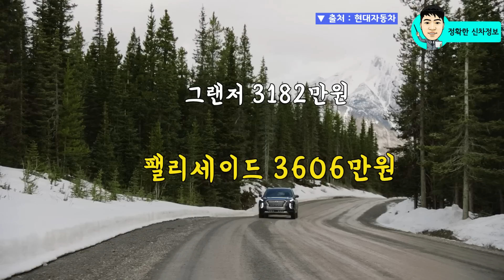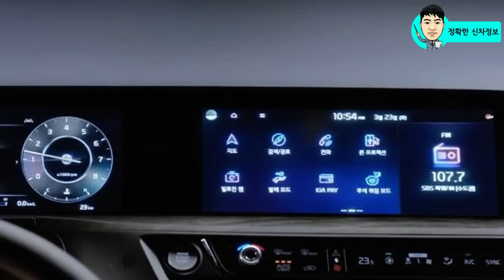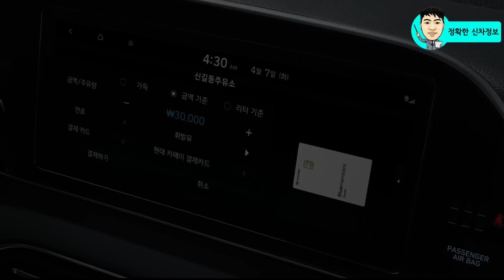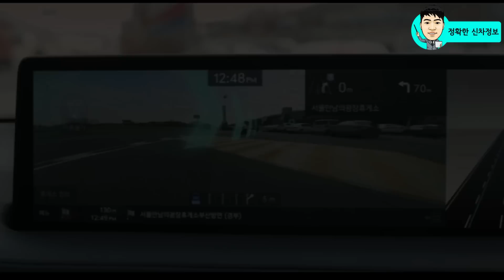팰리세이드 페이스리프트! 그랜저급 이상의 실내공간! 6가지 변경사항! Hyundai Palisade Facelift!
대한민국 대형 SUV 부동 1위 팰리세이드가 상품성 강화 버전인 페이스리프트를 곧 출시할 예정입니다.

5월과 6월 사이에 출시가 예정되는데, 동급인 그랜저 세단 보다 실내 감성 수준이 부족하다는 평가를 받았는데, 페이스리프트에서 확실히 개선되어어 출시될 것으로 예상됩니다.

달라진 6가지 실내의 변경사항을 알려드립니다.

[INFO]
🔍 예상도&위장막 : 뉴욕맘모스 / 제플릭스 / 팰리세이드 킹클럽

[Video Chapers]
00:00